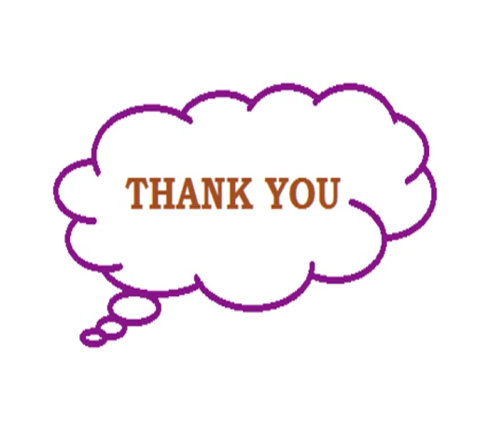Mind Rule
The Mind rules over the matter totally and completely. The mental attitudes of the suffering patients have to be reformed, the roots have to be totally changed. Unless a new thinking pattern emerges, the old problem will never vanish.